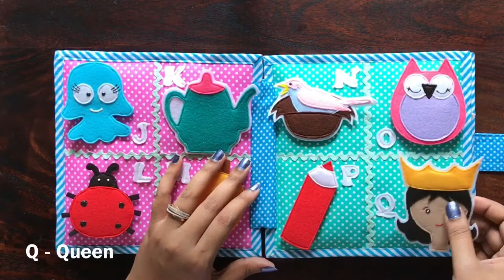The Alphabet Book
The English Alphabet Book

You can introduce this book to the child by applying the 3-period lesson framework:

1st Period : This is
Example - This is 'A'. This is an Apple. This is 'B'. This is a Balloon and so on.

2nd Period: Show me
Example - Please pick up the Volcano and place it by the letter 'V'. And so on.

3rd Period : What is this
Example : What letter is this? Or point to the Flower and say what is this? It is a. ? Flower. And so on.

Although the letters in the book are in their order within the alphabet, you can, while introducing them, follow an order that is suitable to you and the child. Allow the child to enthusiastically recognise the letters he or she has already learned and thereby spark interest in learning the rest.

The detachable objects can be played with in so many fun ways -
1) Match them to the letters they begin with
2) Sort them based on colors - Can you pick all the blue objects and so on.
3) Can you pick all the animals ?
4) Now can you sort them into sky , land and water. For example - Elephant -Land, Owl -Sky, Jelly Fish - Water
5) Similarly for Vehicles - Rocket for Sky, Train for Land and Boat for Water
6) Use them as props for story time - place 5 objects in front of the child and ask her/him to weave a story around it.
7) Pretend Play - Pretend eat the ice cream, pour water from the kettle, write with the pencil and so on.
8) Sing songs and rhymes - Twinkle Twinkle little star with the Star. Little Bird , Little Bird fly through my window with the birdies. And so on.

Finally, by learning to snap Button the balloon, button and unbutton the flower, zip and unzip, Velcro and Unvelcro, this book also focuses on honing the child's fine motor skills.

At the end of the book is a zipper pocket - a place for everything so there aren't loose pieces to keep track of when putting them away.